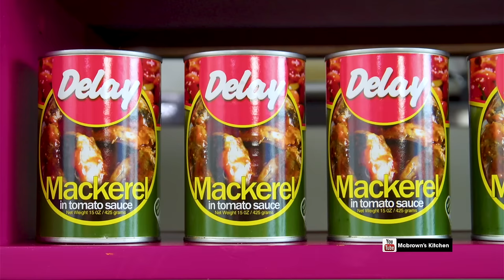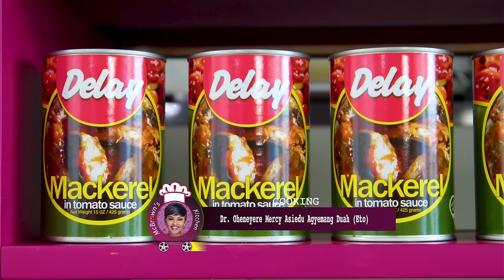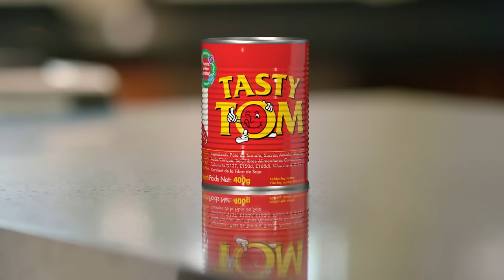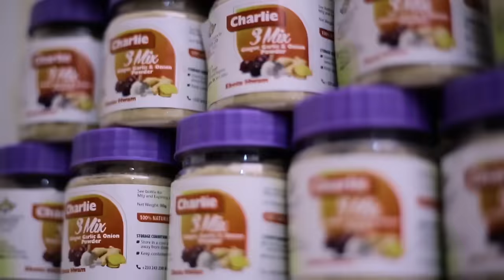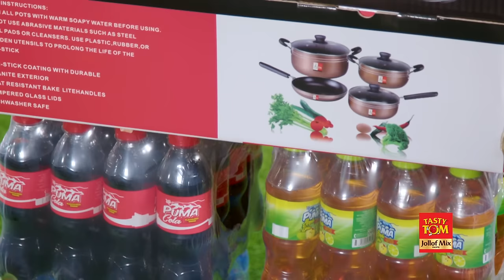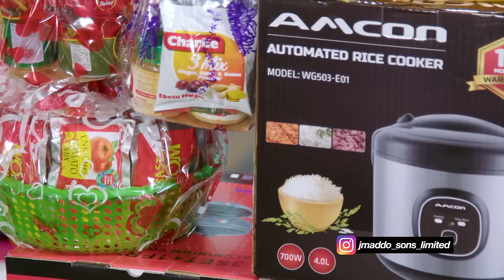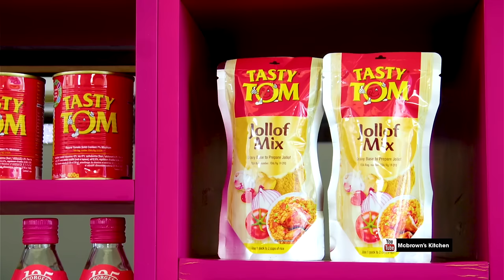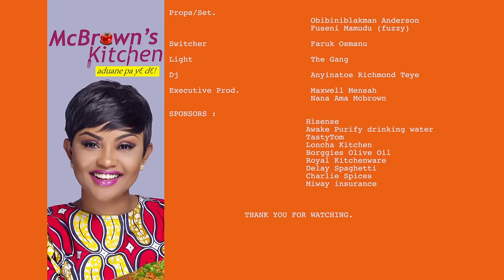McBrown's Kitchen with Dr Oheneyere Mercy Asiedu Agyemang Duah | SE17 EP03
Today in the kitchen with McBrown is Dr Oheneyere Mercy Asiedu Agyemang Duah, to showcase her cooking prowess.